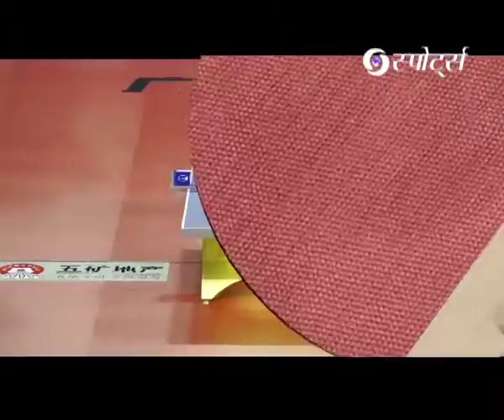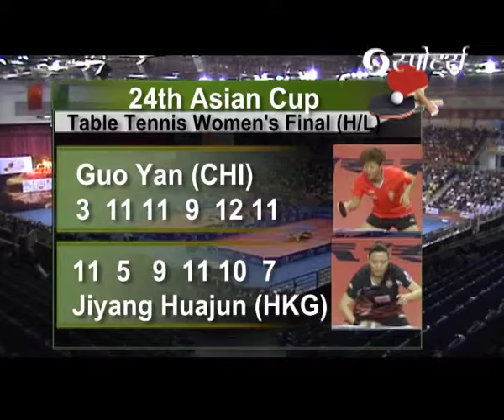Table Tennis EP 4